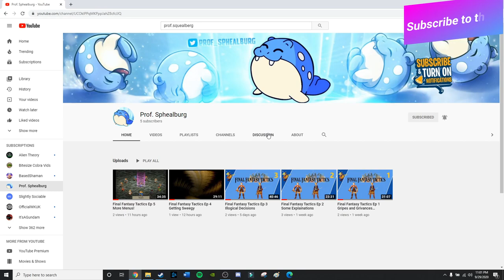Supreme Commander 2 Pro Cast 4v4 on Seton's Clutch Epic Gameplay - Steal Speaks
Supreme Commander 2 Pro Cast 4v4 Maugan Ra, fortuna880, osmos, & Elegant Psycho Vs. A.C.A.B., collinniles10, UEF, & The Protector on Seton's Clutch Epic Gameplay - Steal Speaks